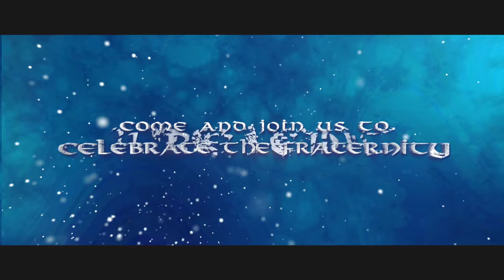CTI Partner Kick Off 2017: Vikings, Conquer The World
CTI Partner Kick Off is the biggest annual event held by CTI Group where business participants will also be entertained by breathtaking performances and door-prize session as well as awarding for business partners for their outstanding performances.

This year, CTI Partner Kick Off comes up with a theme of Vikings, a renown seaborne pirates from Scandinavia that for more than two centuries have made a reputation as fierce and pitiless warriors. Although Vikings carried out violent acts, but it also formed part of a complex and sophisticated culture of Scandinavia that made it seems rude but appealing at the same time. Explore and see the beautiful wilderness of Vikings only in CTI Partner Kick Off 2017.